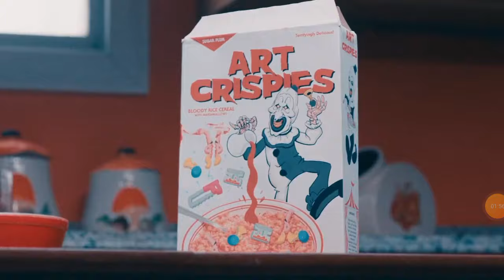Terrifier 2 - Dream Kills Scene